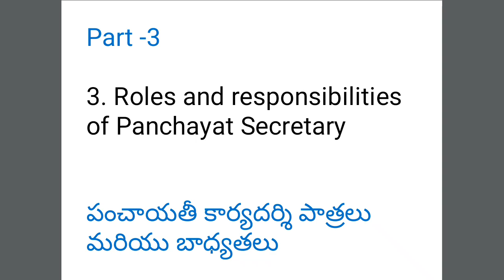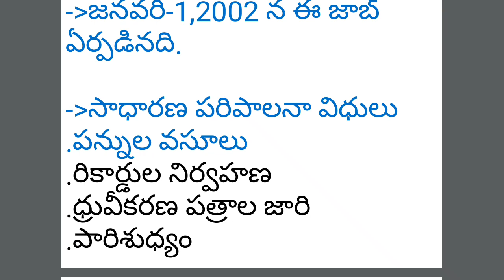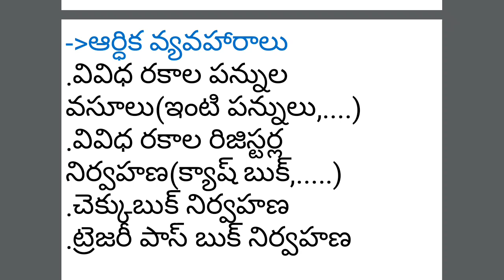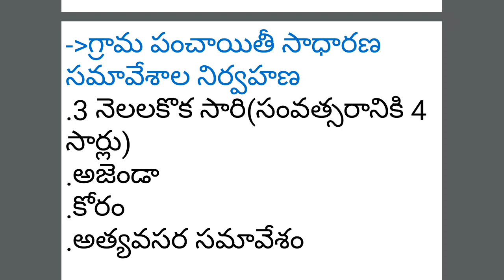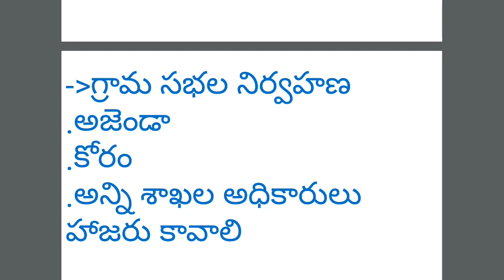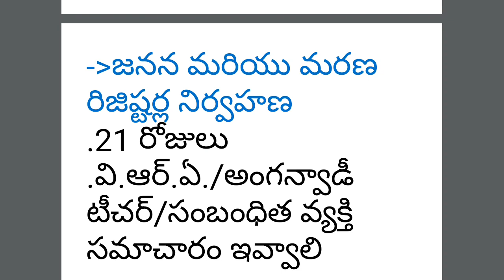Paper-2,Part-3 లో చదవవలసిన అంశాలు-Group 3-APPSC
3. Roles and responsibilities of Panchayat Secretary

పంచాయతీ కార్యదర్శి పాత్రలు మరియు బాధ్యతలు